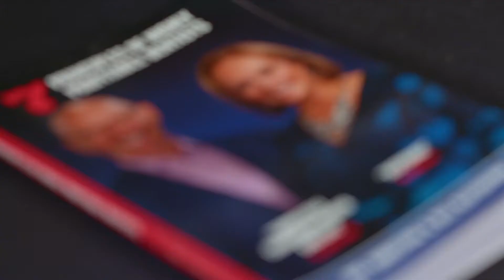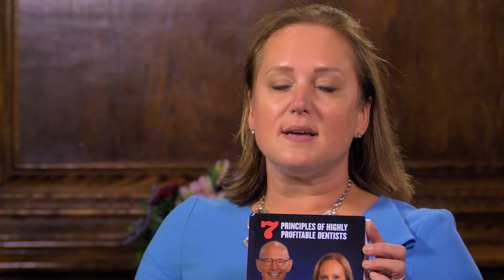7 Principles of Highly Profitable Dentists (Blatchford Solutions - Dental Consulting Company)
The latest book from Blatchford Solutions, "7 Principles of Highly Profitable Dentists", covers a variety of insights that are truly game-changing for your Dental Practice's Financial Future.  Grab your copy today and get ready to excel like never before!

Join Blatchford Solutions for our Platinum Coaching Program!

You may already know about Blatchford Custom Coaching. It’s a proven program that helps you discover your dreams, desires, and values. In doing so, it also helps you achieve a fulfilling and meaningful lifestyle as well as a successful dental practice.

Platinum Level Program

You have achieved a high level of practice success and it shows. And yet despite all your hard work and achievement, you are still trying to find the right balance in your personal life. You would like more time to enjoy your success rather than feeling trapped on the treadmill of your practice. You want your practice to work for you, not you to be working for your practice.

If this sounds familiar, Blatchford Custom Coaching’s Platinum Level program was designed just for you. We’ll give you the support you need to refine your practice. Our goal will be to help you work smarter, not harder. We’ll also help you reassess or redefine your goals so you know what they are and how you can work toward their realization. Dr. Blatchford’s personal coaching will guide you on the path to reaching your dreams.

Contact Blatchford Solutions Today!